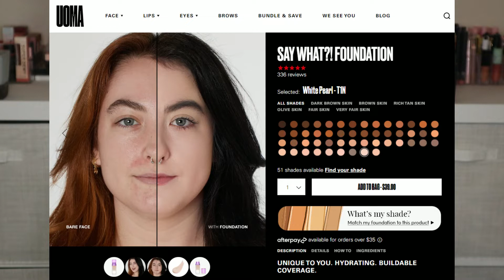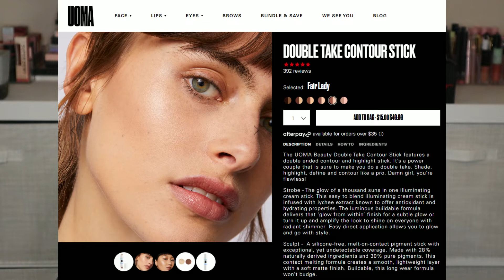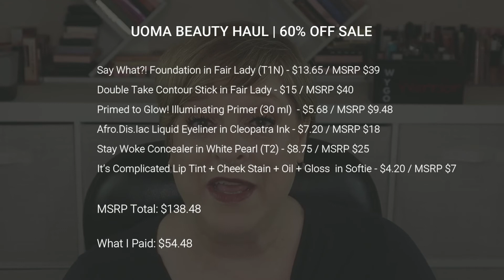UOMA BEAUTY HAUL + TRY ON | FIRST IMPRESSION REVIEW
Hi everyone! Today I unboxed a haul and did a try on of products from the indie brand Uoma Beauty.  I give my honest opinion and paid for the products myself.

***SPOILER ALERT***

What’s in my haul:

◇ Say What?! Foundation in Fair Lady (T1N) - $13.65 / MSRP $39
◇ Double Take Contour Stick in Fair Lady - $15 / MSRP $40
◇ Primed to Glow! Illuminating Primer (30 ml)  - $5.68 / MSRP $9.48
◇ Afro.Dis.Iac Liquid Eyeliner in Cleopatra Ink - $7.20 / MSRP $18
◇ Stay Woke Concealer in White Pearl (T2) - $8.75 / MSRP $25
◇ It’s Complicated Lip Tint + Cheek Stain + Oil + Gloss in Softie - $4.20 / MSRP $7

What I Paid: $54.48

MSRP Total: $138.48